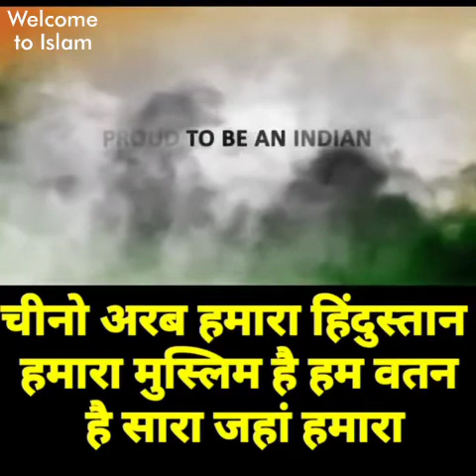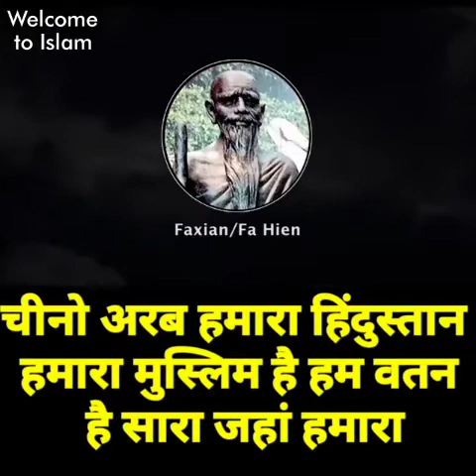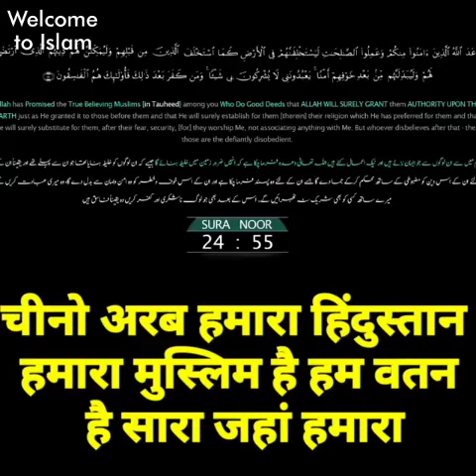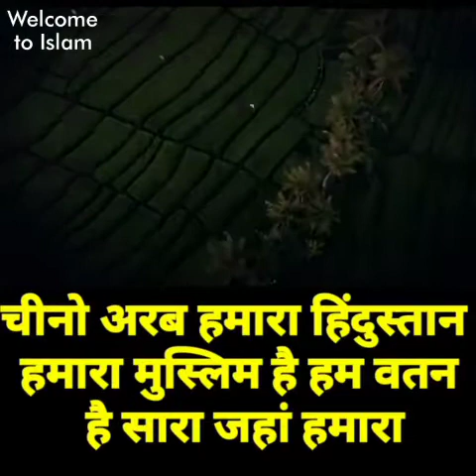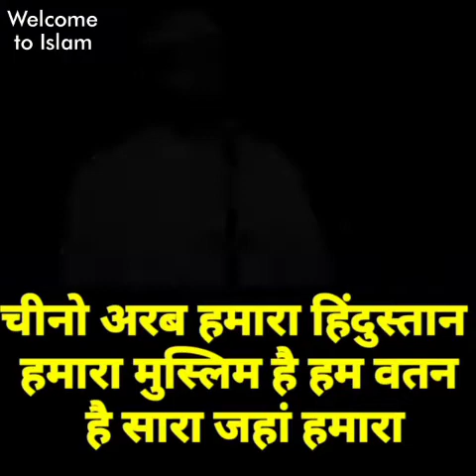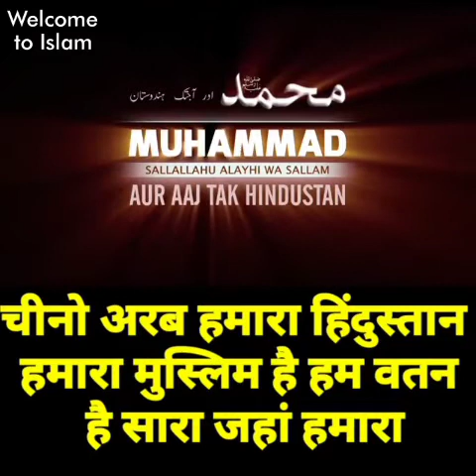Cheen O Arab Hamara, Hindostan Hamara, Muslim Hain Hum Vatan Hain Sara Jahan Hamara.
Behtreen Motivational lecture